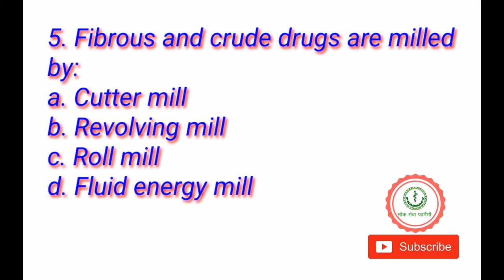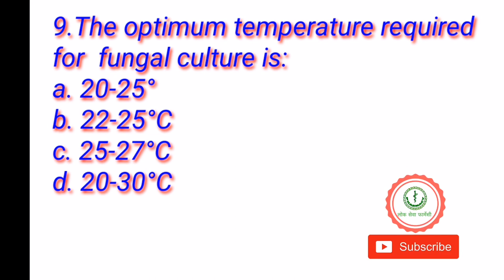NPC and Loksewa related MCQ question [Part: 3]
We upload muntiple choice questions on part wise based on nepal pharmacy council exam and equally important for loksewa exam.

Please visit And follow us in  our blogg : PHARMA NEWS NEPAL  for latest news, syllabus, notes , study tips, job interview questions with answers and motivational videos.